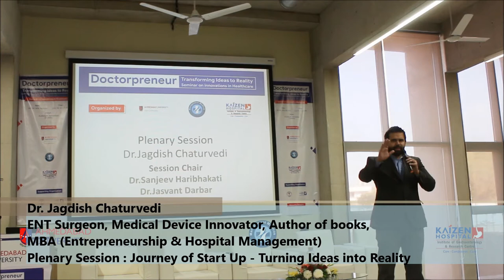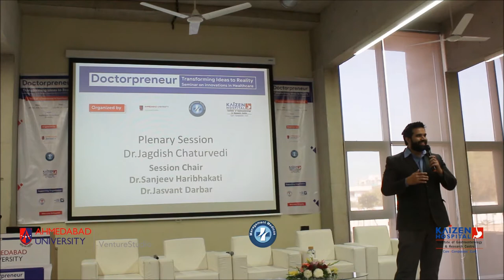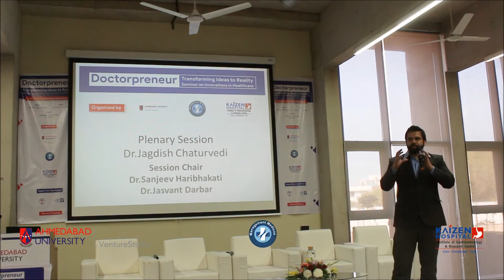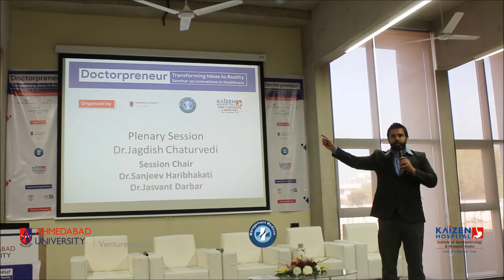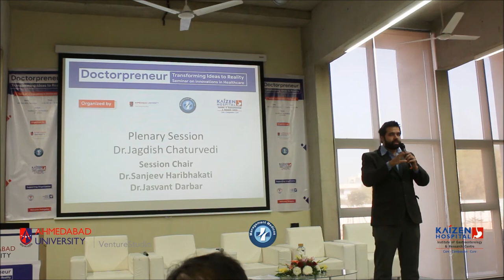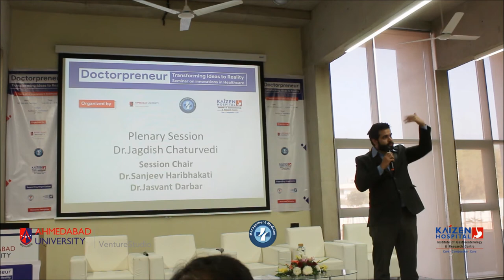Doctorprenuer | Dr. Jagdish Chaturvedi | Journey of Start Up: Turning Ideas into Reality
Doctorprenuer

Dr. Jagdish Chaturvedi
-          ENT Surgeon, Medical Device Innovator, Author of books, MBA (Entrepreneurship & Hospital Management)
-          Topic: Plenary Session : Journey of Start Up: Turning Ideas into Reality

Organized by :
Ahmedabad University Venture Studio | Management Medicos | Kaizen Hospital